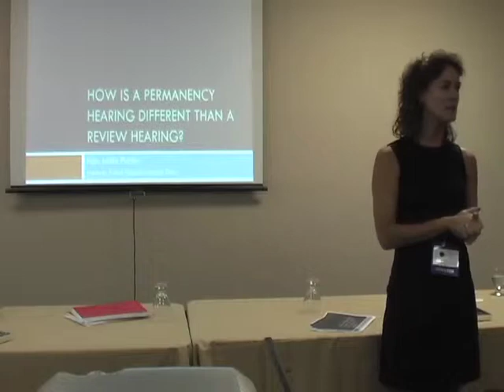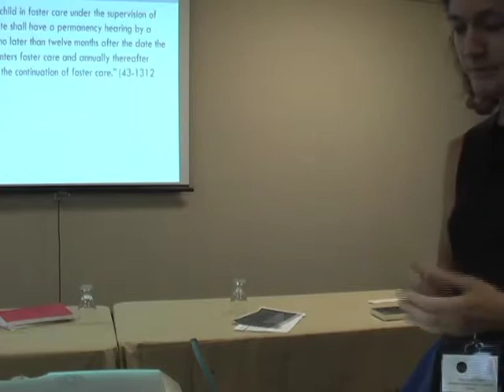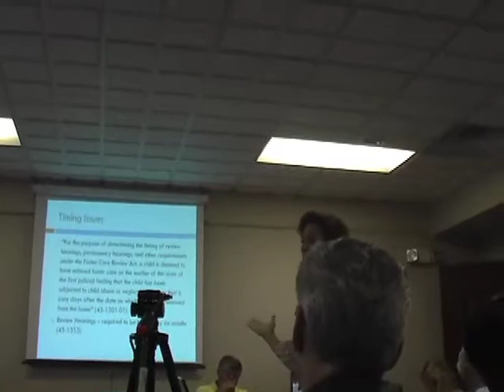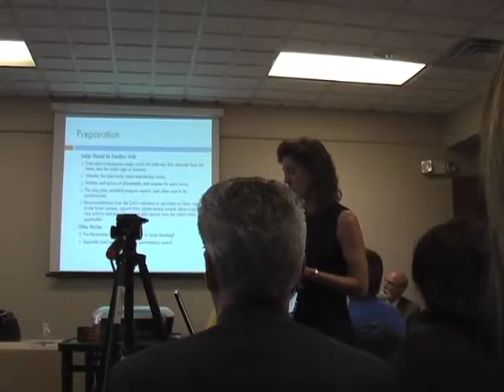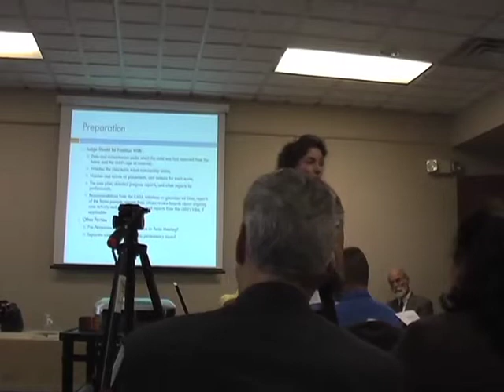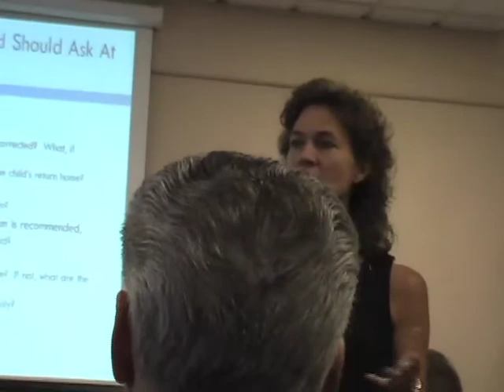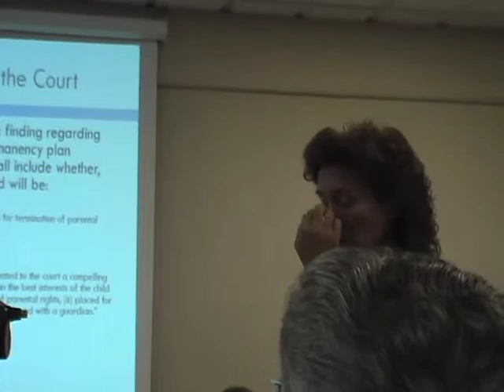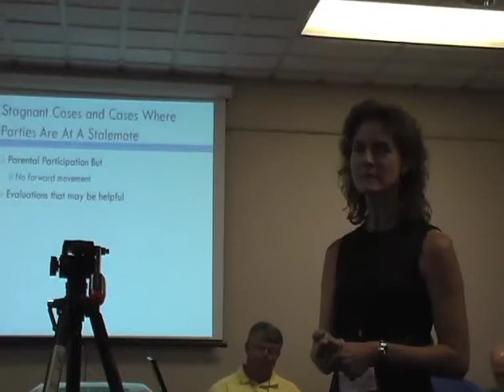2009 Children's Summit: B4 - How is a Permanency Hearing Different than a Review Hearing?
Presented by: Judge Linda Porter